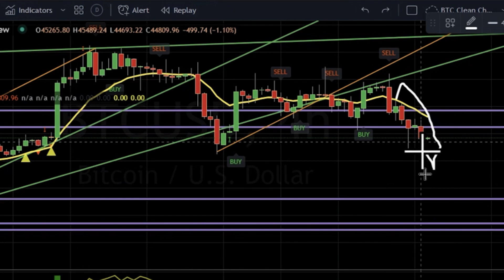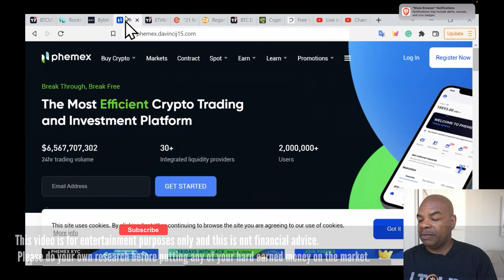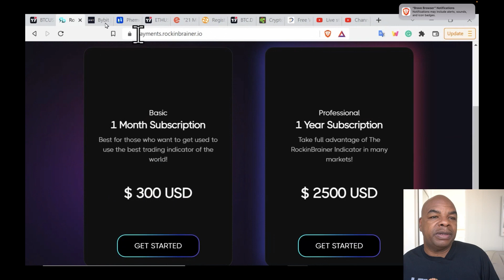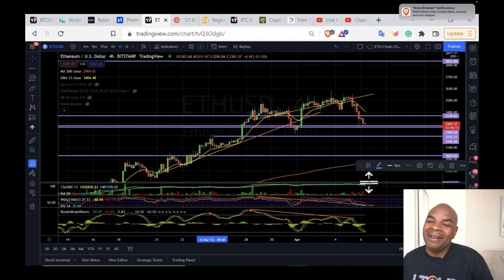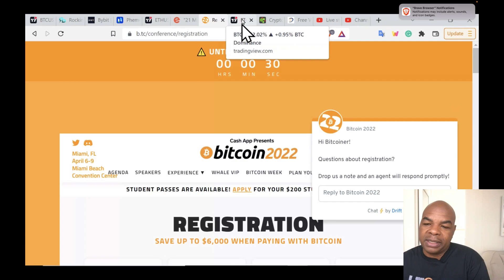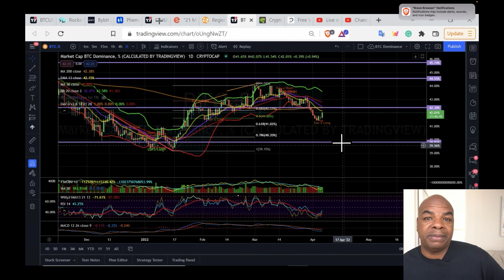ICH SEHE EINEN KURZFRISTIGEN BITCOIN & ETHEREUM ABWÄRTSTREND!?!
ApolloX Exchange bonus bis zu 700 USDT
Code: DAVINCIJ15
BITGET Exchange : bis zu $153 in Bonus

Links Last Updated Dec, 22nd, 2021
News Links:

Time Stamps:
00:00 Intro
01:42 BTC Chart
05:11 Rockin Brainer
05:20 ETH Chart
07:41 Miami 21 Million Savage
08:16 Bitcoin Dominanz
09:22 Outro